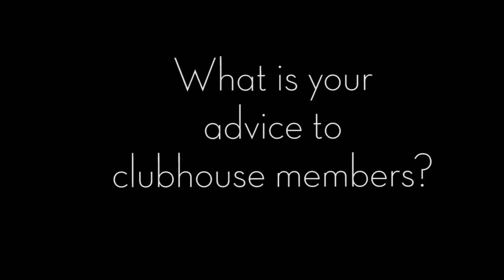C2C September & October